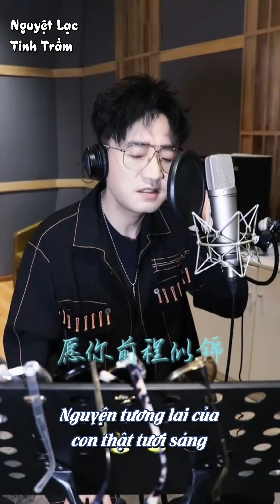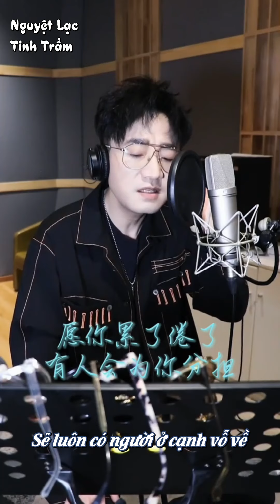[Vietsub][Live][Vương Tranh Lượng] - Sinh thời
💌 Song : Sinh thời (有生之年)
💌 Bản gốc : Trương Viễn
💌 Trình bày : Vương Tranh Lượng
💌 Sub - Time - Encode - Typeset : Panda